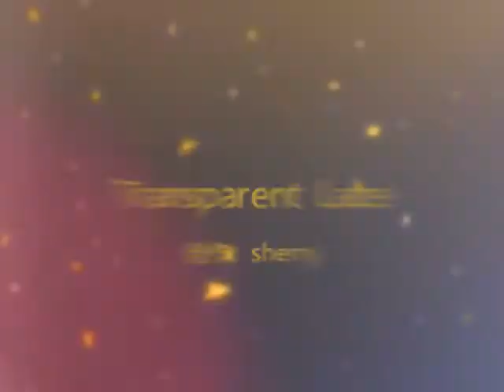transparent frontal on berrys fashion hair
Our Advantages
1.9A Grade Top Quality in hair bundles ,closure ,frontal,wigs ,100% Virgin Unprocessed Human Hair come from our Dedicated Factories, can dyed to others color .Optional hair types with reasonable affordable price .
2.Years Experience, Guaranteed Reputation,USA office (710 peachtree st ne ,Atlanta ,Ga ) provide overnight shipping ,drop shipping , Own large Quantities Old Customers .

Berrys Fashion Hair Company have no big words but real great hair,if you can try it once,you will fall in love with,and we will be much happiness to fulfill your beauty.We not focus on how much we get,we only care how many friends rely on us and how can we make the relationship be solid and longterm.Our hair will tell.

 Skype: berryshair.amy
 Instargram:berrysfashionhaircompany/berryshaircompany
please feel free to add my any NO. and I will always be there